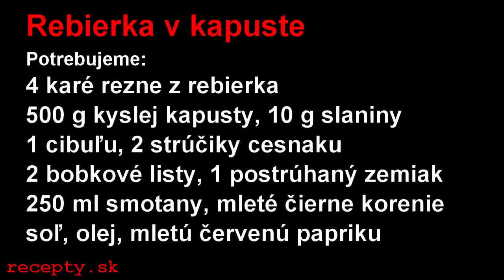Recepty sk: Rebierka v kapuste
Recept na: Rebierka v kapuste. Viac receptov nájdete na